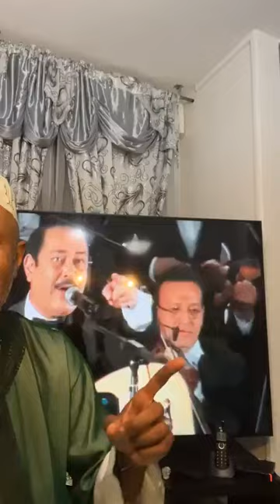"Les Comoriens ont montré qu' AZALI est tres détesté avec sa famille et son régime " DÉCLARATION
ACMC : أثبت معظم القمريون أن المجرم عثمان غزالي مكروه وكل من يساعدونه فهو ظالم مثله
Les Comoriens ont montré que le criminel Azali est tres détesté et celui qui coopère avec lui est aussi un ennemi des Comoriens